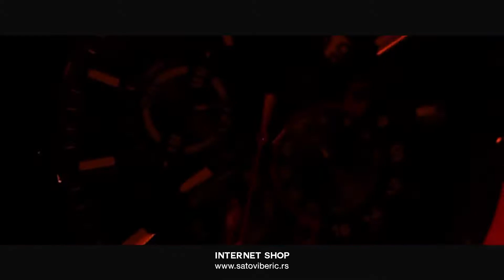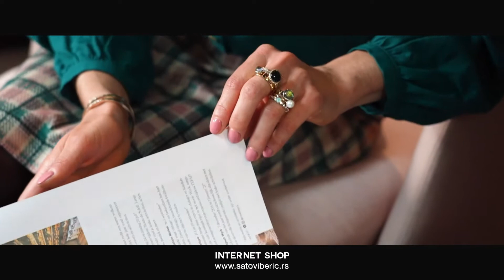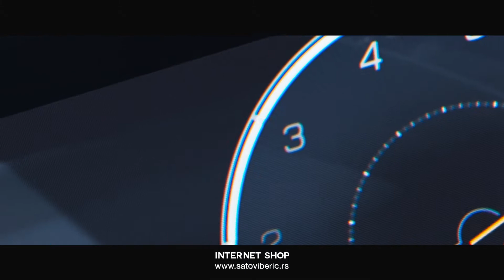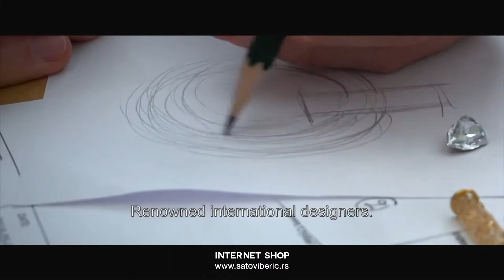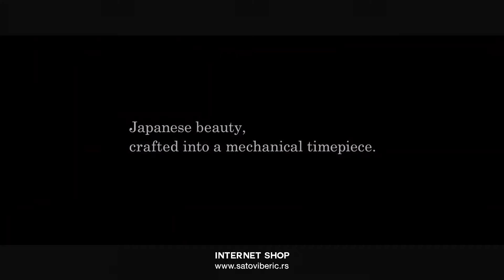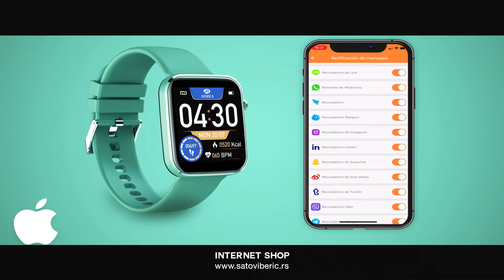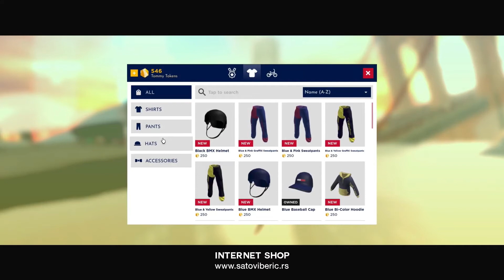TV novi sad